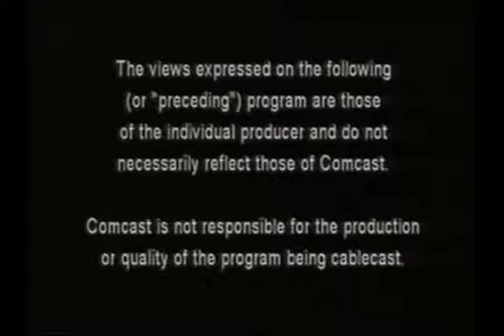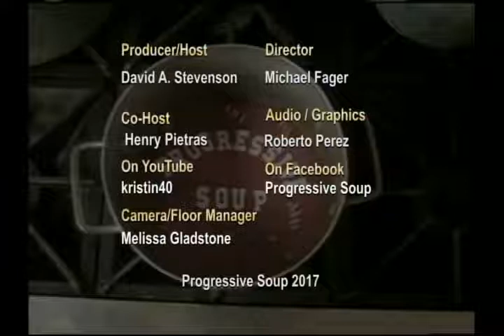2017 08 21 Ron Suresha, Joe Diomede & Louis Diomede Part 2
The audience is insisting that we discuss the recent events on the campus of the University of Virginia - where a group of heavily-armed Neo-KKK members and Neo-Nazis claimed to be defending a statue of Confederate General Robert E. Lee on his horse Traveler which had been removed from the UVA green - when in fact they were using their newly-regained "make America racist again" muscles to show some love for their "make America racist again "president.

No, we weren't going to do that - although we had as guests Ron Suresh ( a Green Party member from New Milford ) and Joe Diomede and his son Louis Diomede ( who have been across America via bicycle, motorcycle and most recently by motorhome ). Joe wrote a book recounting his motorcycle journey in his book "Cycles of a Traveler". So, we had "green" and "traveler" covered.

The four of us discussed subjects ranging from Bi-Sexuality to some great discussions Joe and Louis have had with Americans all across our country.

Did we ever find our way onto the subject of Charlottesville, Virginia and the recent events there ?